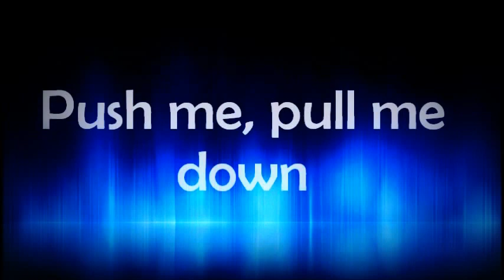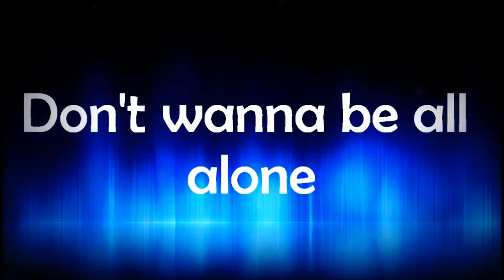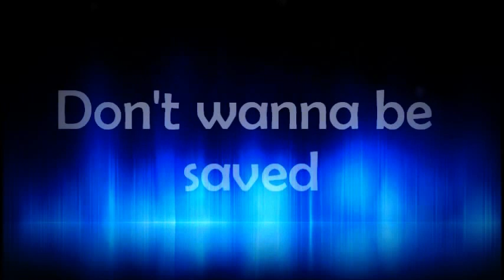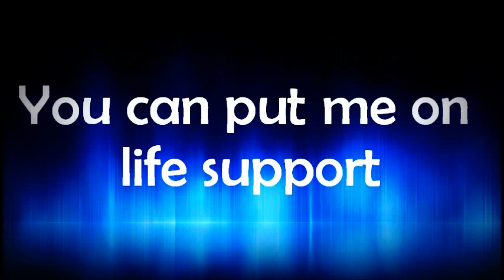Monarchy-Travelling by Ambulance-Lyrics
Travelling by Ambulance Lyrics:

Craving human touch
You're the sweetest curse
Open up your arms

Push me, pull me down
My lips won't make a sound
Can't bear to do without

We're tied together
Traveling by ambulance
You arrest my heart
But I knew this from the start

Too old to let it go
Too young to work it through
Just carry on with scars

Let's take off our disguise
The truth is said and well
I found you in your eyes

We're tied together
Travelling by ambulance

Don't wanna be all alone
You can put me on life support
Throw away all the cards
You're the light in the dark

Burnt fingers won't recover
Won't recover any time soon
Light the fire let's run in to it
Run in to it
Don't wanna be saved

We're tied together
Traveling by ambulance